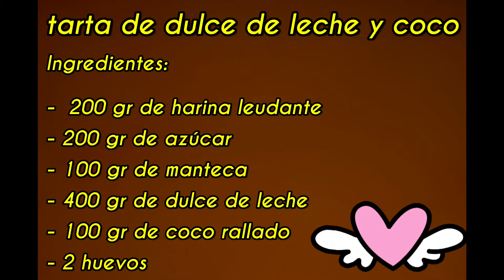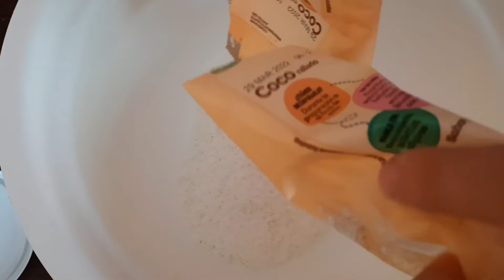Torta de coco y dulce de leche! fácil y rápido.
Ingredientes:

-  200 gr de harina leudante
- 200 gr de azúcar
- 100 gr de manteca
- 400 gr de dulce de leche
- 100 gr de coco rallado
- 2 huevos